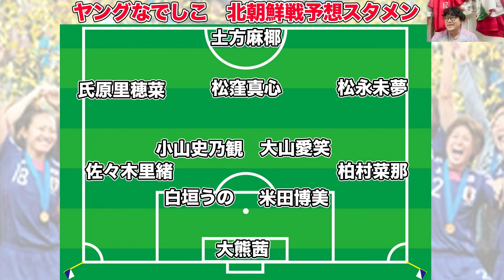ヤングなでしこ世界一への道！U-20北朝鮮女子代表戦プレビュー！U-20女子ワールドカップ決勝予想スタメン U20W杯 U-20日本女子代表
今回の動画は、ヤングなでしこのU-20女子ワールドカップ・決勝の相手であるU-20北朝鮮女子代表戦のプレビューをお届け！

ついにU-20女子W杯も決勝戦！さぁ、行くぞ2度目の頂へ！
３大会連続の決勝だーーーー！

２度目の優勝を目指すヤングなでしこの決勝の予想メンバーは？
スタメンを予想しています。

決勝トーナメント準決勝プレビュー。

女子サッカー、なでしこジャパン、WEリーグのことを動画にして収益化した最初のチャンネルです！

※DJわたる
特に女子サッカーの実況や関東サッカーリーグなどを担当。
自称WEリーグ博士
WEリーグ全試合をフル観戦中
WEリーグやなでしこジャパンのことなら誰にも負けません！